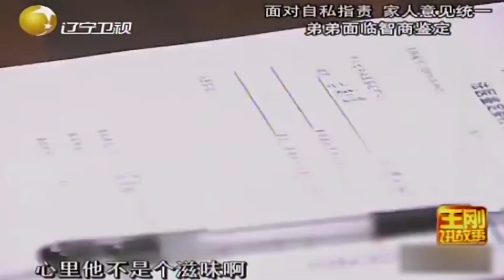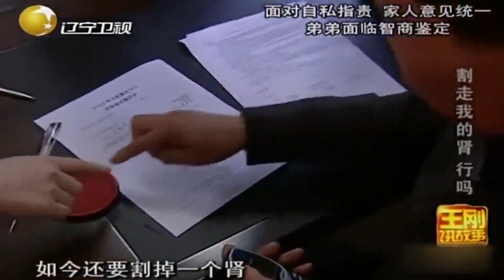弱智弟弟主动给哥哥捐肾，家人被公众要求做智商鉴定丨王刚讲故事